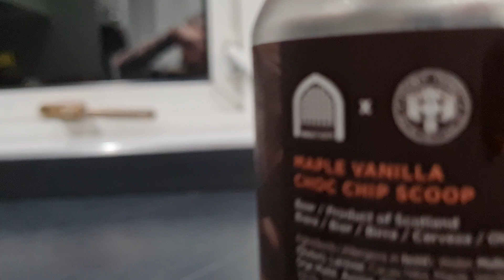Vault City - Maple Vanilla Choc Chip Scoop Imperial stout